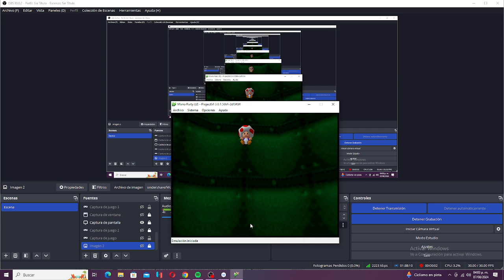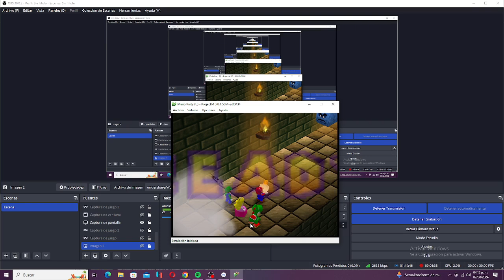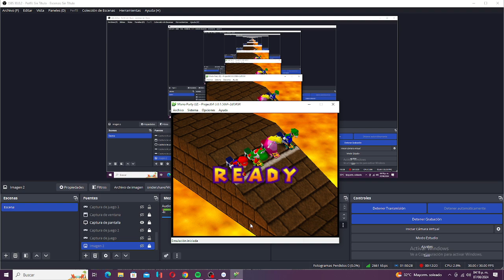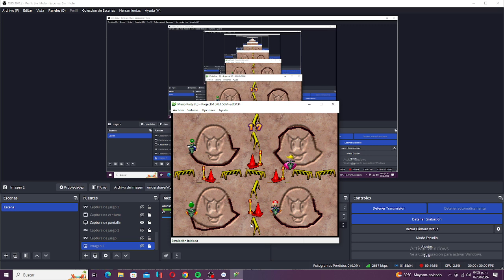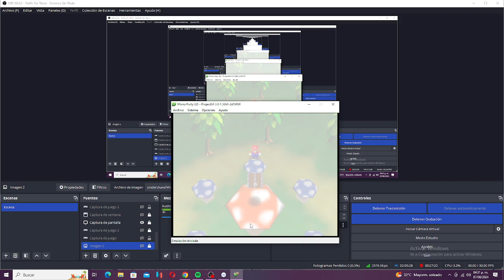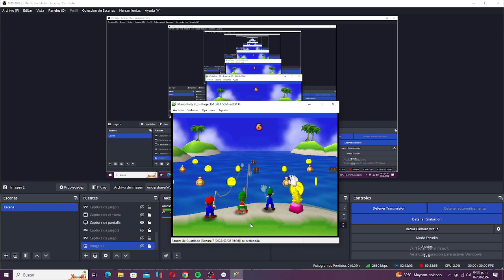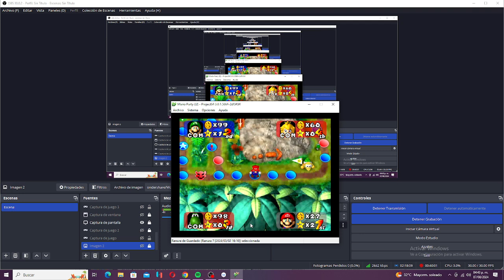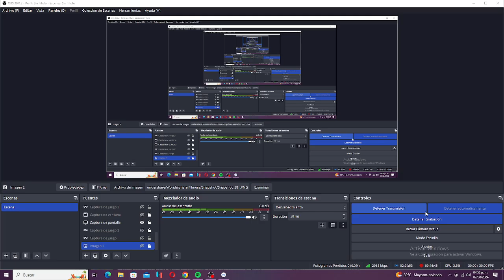Mario Party 1 - Mario VS Luigi VS Peach VS Yoshi - Diego Nuñez, Mario Kart Tour